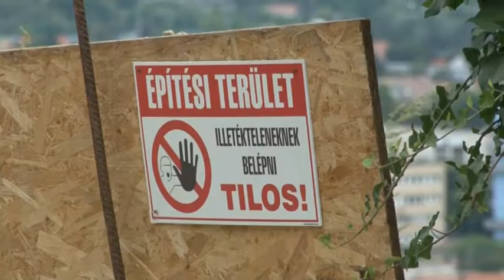Országszerte épülnek az új lakások. 20190802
Országszerte épülnek az új lakások. Tolna megyében is húznak fel új lakóingatlanokat, ha nem is annyit, mint a vezető, nagy megyékben. Ám az adatok szerint kevesebb új lakóingatlan épült az országban az év első felében, mint az egy évvel korábbi időszakban. A lakásépítések növekedésének megtorpanását, az építőipari kapacitások korlátaival, az árak emelkedésével és részben a kedvezőtlen májusi időjárással magyarázták az elemzők.